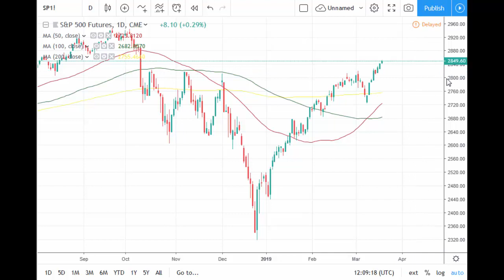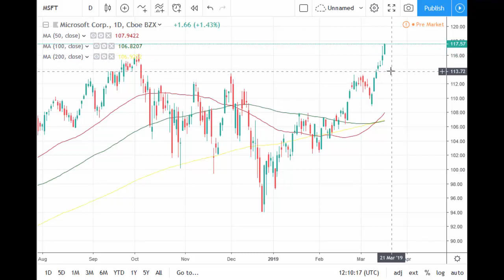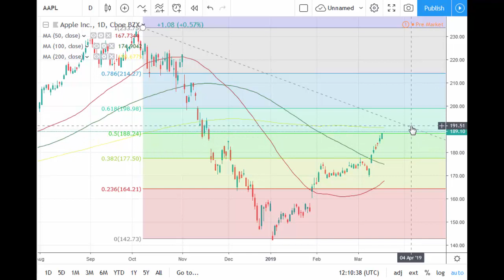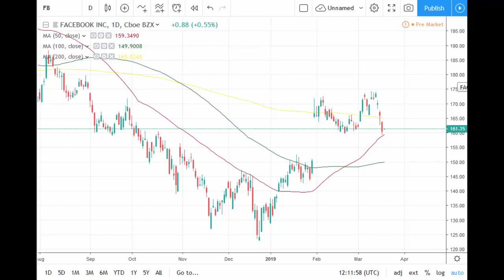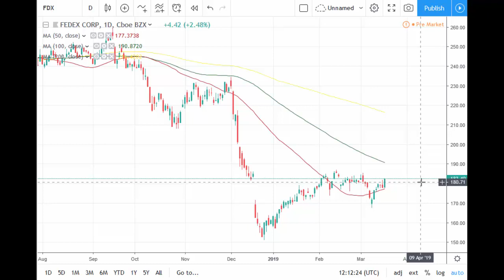Stock Market Trading Plan. 19 March 2019 | tradimo